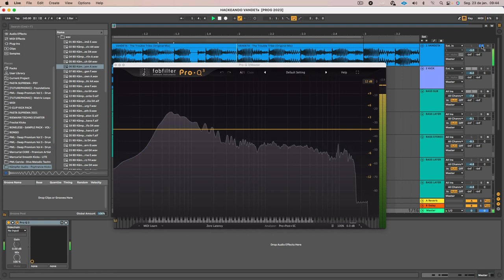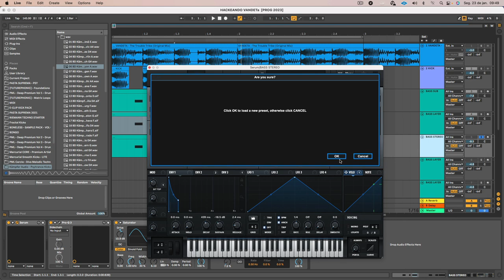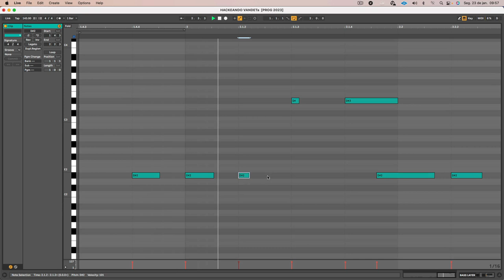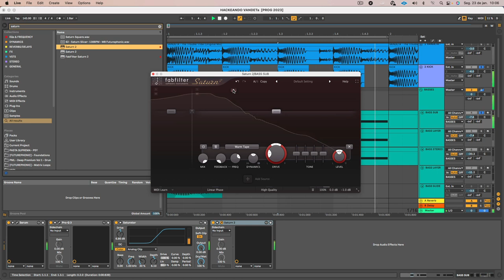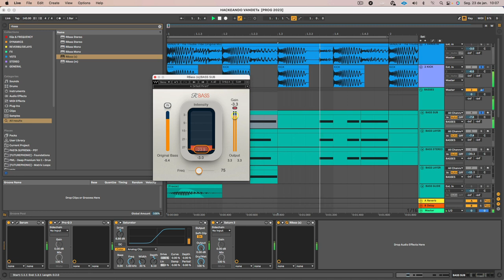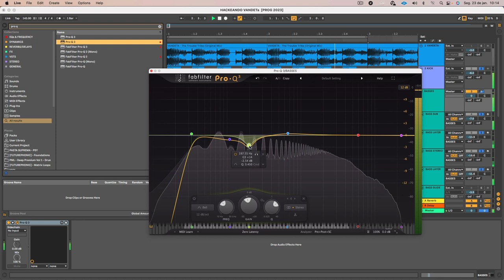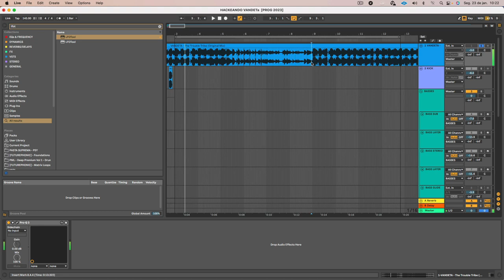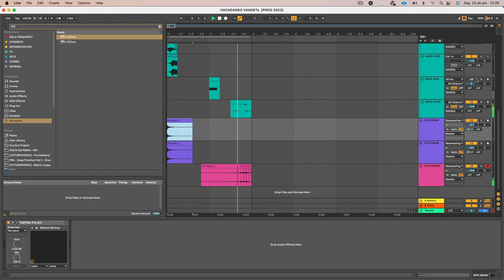Basslines Estilo Vandeta [Psytrance| Serum]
Essa é uma aula do HACKEANDO TIMBRES.